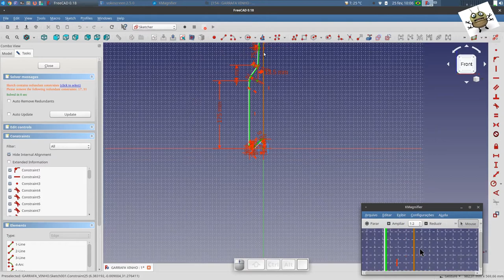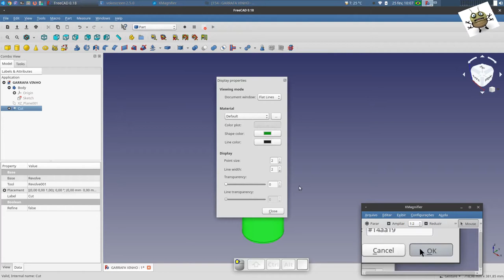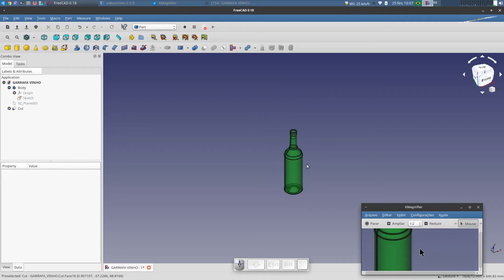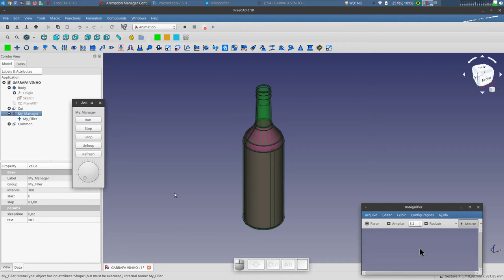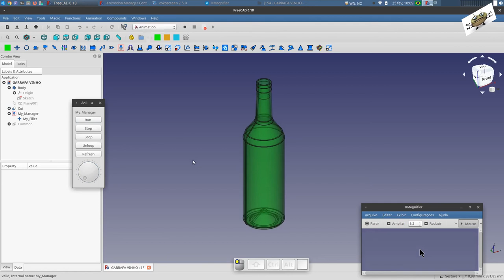FREECAD #153 - FILLING A WINE BOTTLE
FreeCAD 0.19 - Linux Ubuntu Studio 19.10
Open Source Software
Author: Grieg